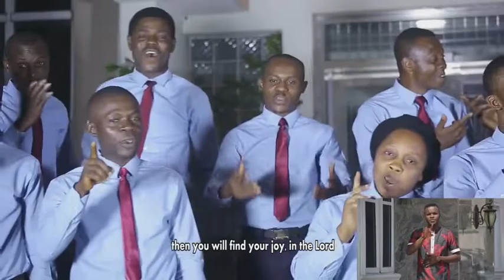SDA CHURCH CHOIR, NKORO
THE SABBATH